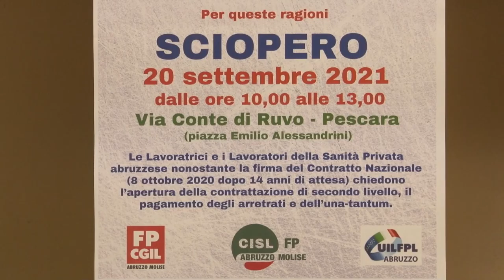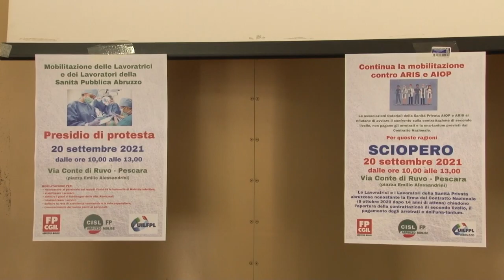Sanità. Il 20 settembre manifestazione dei sindacati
I sindacati Cgil, Cisl e Uil hanno illustrato questa mattina i motivi della manifestazione unitaria che si terrà lunedì 20 settembre sotto alla sede dell’assessorato regionale alla Sanità